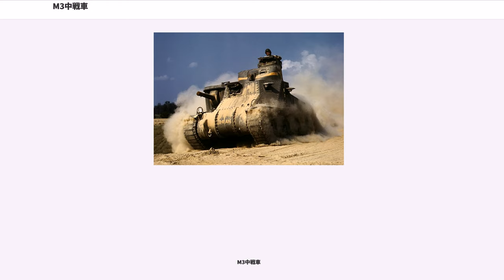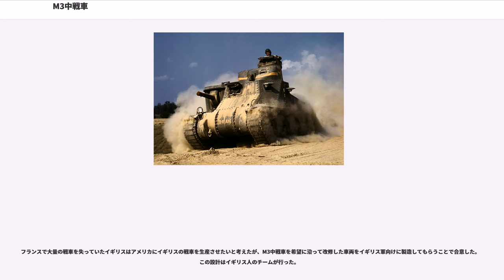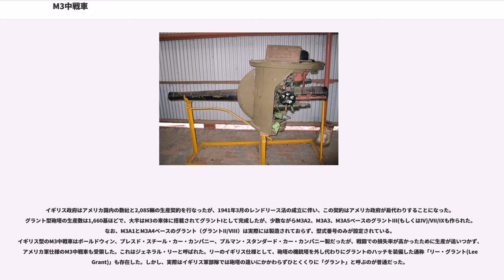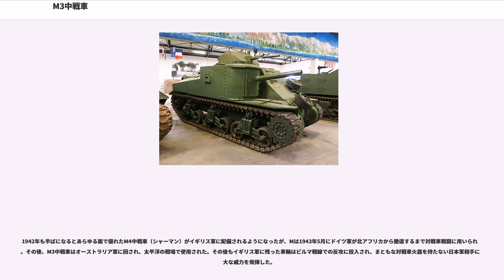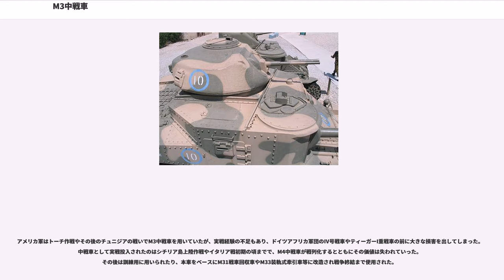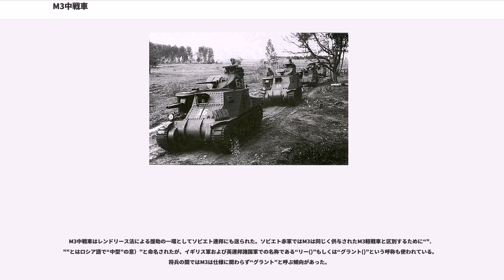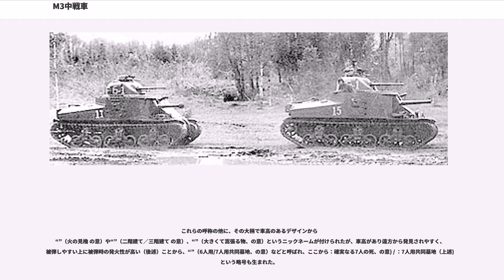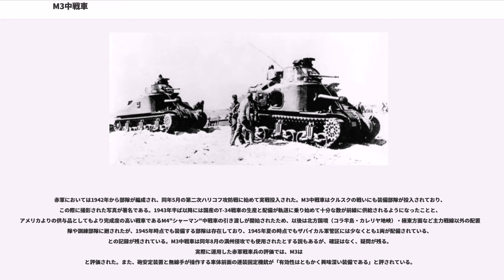M3中戦車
M3中戦車（エムスリーちゅうせんしゃ、英語：Medium Tank M3）とは、第二次世界大戦に際してアメリカで開発・製造された戦車である。

グラント(Grant)およびリー(Lee)という愛称でも知られるが、この2つの愛称はいずれもイギリスでのもので、イギリス軍向けの仕様で生産されたものを南北戦争時の北軍将軍ユリシーズ・S・グラントの名をとってジェネラル・グラント(General Grant)、アメリカ陸軍向けの仕様のままでイギリス軍に引き渡されたものを南軍の将軍ロバート・E・リーの名をとってジェネラル・リー(General Lee)と命名したものである。

1939年9月の第二次世界大戦勃発からヨーロッパを電撃戦で席捲したドイツ軍機甲部隊は、主砲に50mm砲あるいは75mm戦車砲を装備したIII号戦車やIV号戦車を投入しており、37mm砲と機関銃8挺を搭載した歩兵部隊用に開発された戦車に過ぎないM2中戦車の劣勢は明らかであった。その時点でアメリカ軍が装備していた装甲車両は約400輌で、その大部分はM1軽戦車とM2軽戦車を主体としており、数十輌のM2中戦車とM2A1中戦車が残りを占めていた。

1940年6月にフランスが敗北すると、アメリカ陸軍では本格的な機甲部隊を発足させる計画が開始された。それまで別々だった歩兵戦車隊と騎兵機械化部隊の統合が行われた。

議会では中戦車1,500輌分の予算が承認され、1940年8月15日に、1年以内にM2A1中戦車を1,000輌生産する計画がクライスラー社と契約された。しかし次期中戦車は装甲を強化した上で 75 mm 砲を搭載することが決定され、この計画は直ちに書き換えられた。1940年8月28日のクライスラー社との契約で、M2A1中戦車に替わり新型のM3中戦車を生産することとなった。

アメリカ陸軍において機甲部隊の整備責任者の一人であるアドナ・チャーフィー大将と兵器局の会談で、75mm砲を搭載可能な大型砲塔、砲塔リングなどを早急に設計するには兵器局は経験不足であるという警告がなされ、実際に量産可能なレベルには至っていなかった。そこで、大型砲塔が開発されるまでの繋ぎとして、T5中戦車の車体前面右側に75mm軽榴弾砲を装備するテストを行っていたT5E2中戦車の設計がM3中戦車に継承された。

その結果としてM3中戦車は、車体右側スポンソン（張り出し）部のケースメート（砲郭）式砲座に31口径 M2 75mm砲を備え、車体前部左側には固定式の7.62mm機関銃二挺が備え付けられた。そして37mm砲に同軸の7.62mm機関銃を搭載した全周旋回砲塔と、車長用の7.62mm機関銃塔が備えられた、変則的な形の戦車として完成した。

新機軸として、75mm・37mm 砲ともにウェスチングハウス社製のスペリー式ジャイロスタビライザー（砲安定装置）が装備された。試作車で取り付けられたものだが、トラブルが多発したため初期量産型では搭載されなかった。これは現代のように高精度の走行間射撃が可能なものではなく、走行しながら目標に対し砲を素早く指向することができる程度で、扱いが面倒であるとして使用しない兵も多かった。砲郭内に装備された75mm砲は同様に車体に砲を装備したルノーB1とは異なり、左右15°程度なら射角変更も可能である。副武装として装備された車体と銃塔型キューポラの7.62mm機関銃には、他の多くのアメリカ戦車の車体前方機銃同様に照準装置が付いておらず、ペリスコープから曳光弾の軌跡や弾着を確認しながら射撃した。

2種の砲を搭載していることもあって乗組員数も多く、
の7名が搭乗した。なお、無線機を砲塔内に置き、基本的に車長が操作するものとした英国仕様のグラントは無線手を搭乗させない6名乗車が基本となっており、アメリカ仕様のリーもソビエトに供給されたものなどでは無線手もしくは砲塔弾薬手を搭乗させない6名乗車で運用されていた例がある。

車体の基本構成は共にT5中戦車を範とするM2A1中戦車とほぼ同じで、垂直渦巻きスプリング・ボギー式(VVSS)の足回りや、コンチネンタル社製の空冷星形9気筒ガソリンエンジンを搭載している点などは、1942年2月より量産開始されたM4中戦車にもそのまま引き継がれることとなった。

M3は空冷星型エンジンを縦に搭載しているために基本的な車体高が大きく、さらにその上に銃塔付きの砲塔を持つために全体的に大きく嵩張る車両で、遠方から発見されやすく被弾しやすい（ただし...